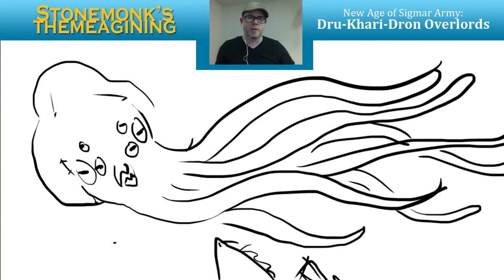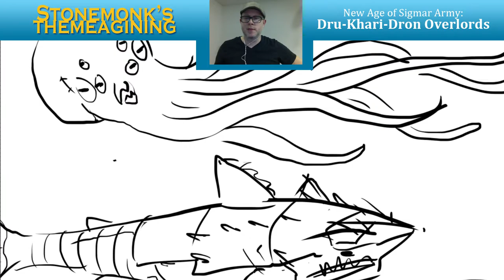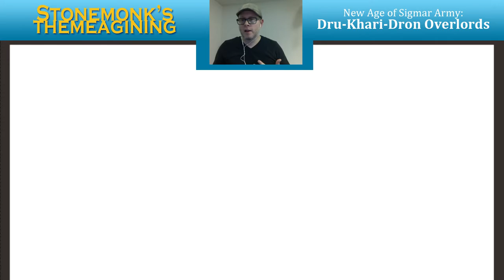Drukharidron Overlords 4 - Lore, Color & Display - Hobby Phase - Warhammer Age of Sigmar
In this video I discuss my mental breakthrough in the theme of this army. I don't know if everyone will like it but I'm interested in your thoughts. Most importantly I'm interested in sharing my process with you as I learn to build and paint outside my comfort zone.